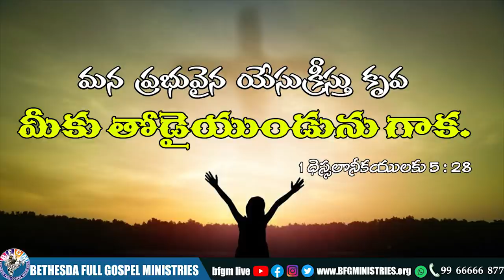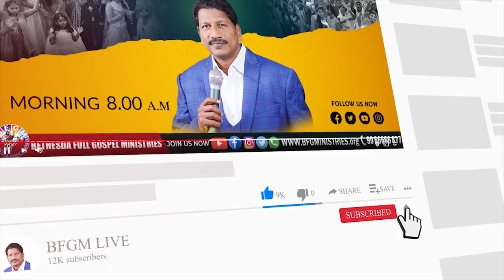Today's promise 09.01.2022 | BFGM LIVE